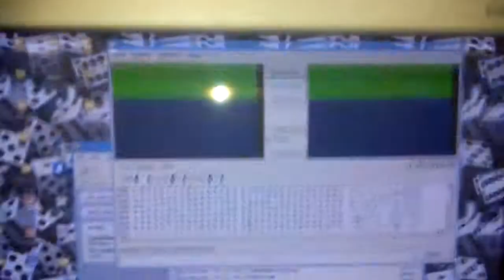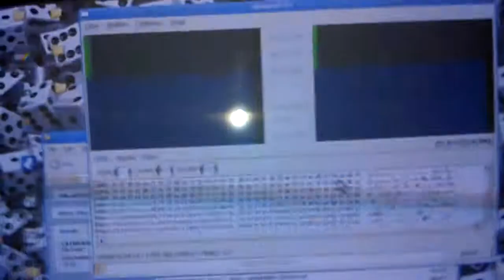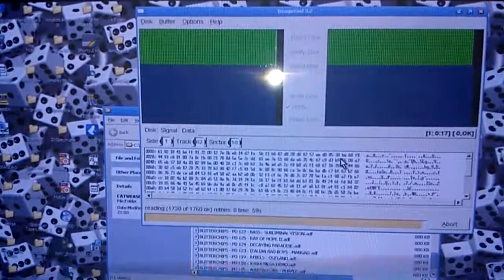CATWEASEL MK4 PC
JUST ME COPYING A DISK USING CATWEASEL.